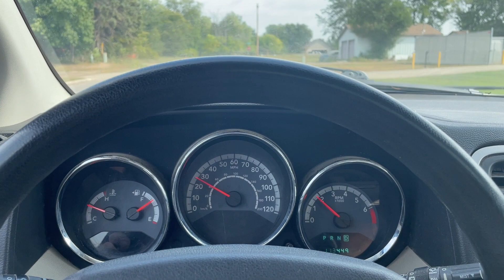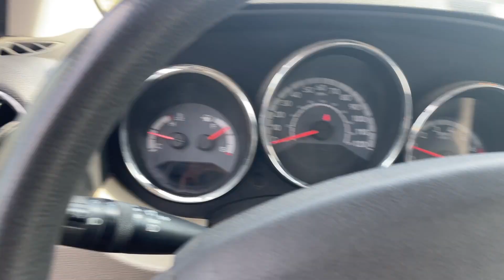Virtual Test Drive | 2012 DODGE CALIBER 1C3CDWDA4CD532764| Twin Cities Auctions